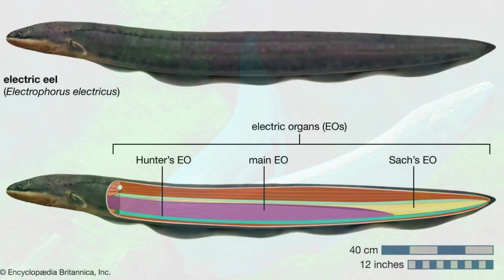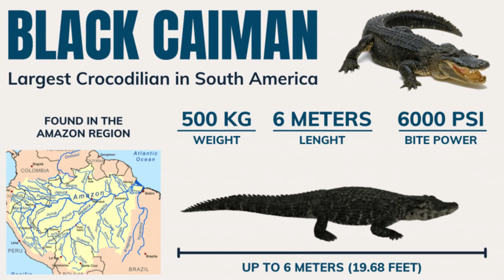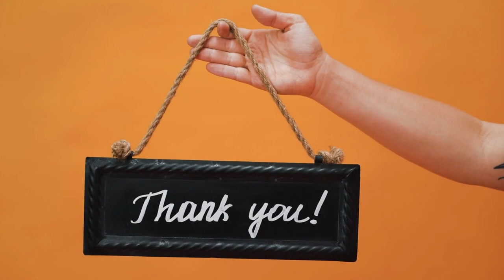07 Deadliest River Monsters Of the Amazon river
Embark on an exhilarating journey through the untamed waters of the Amazon River, where we unveil nine of the deadliest river monsters that lurk beneath the surface. From the shocking Electric Eel to the fearsome Piranha and the stealthy Jaguar, witness the awe-inspiring creatures that command respect and evoke fear in this extraordinary ecosystem. Brace yourself for a riveting adventure into the heart of the Amazon, where danger and beauty collide. Stay curious and stay safe!